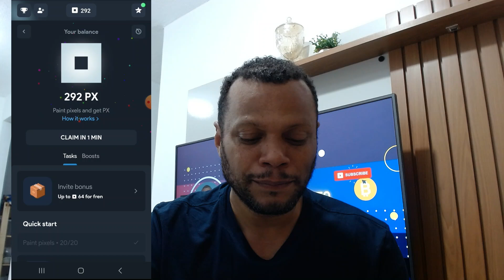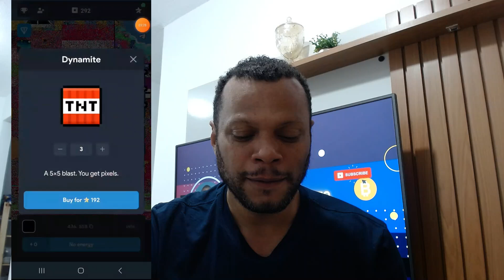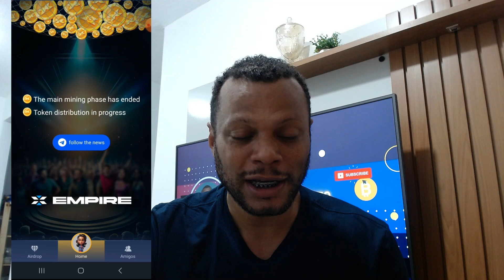ATUALIZAÇÕES DE AIRDROPS: NOT PIXEL/MEMEFI/CATIZEN/X EMPIRE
Link de Referência do Not Pixel